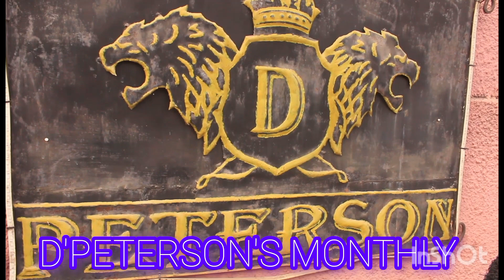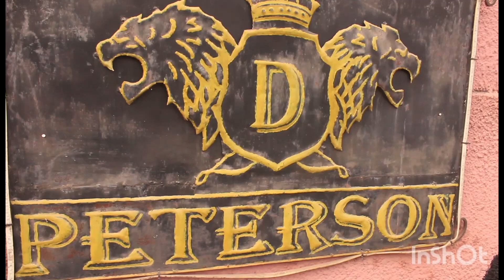D'PETERSON'S FOUNDATION MONTHLY WIDOW'S THANKSGIVING FOR THE MONTH OF FEBRUARY, 2024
D'PETERSON'S FOUNDATION MONTHLY WIDOW'S THANKSGIVING FOR THE MONTH OF FEBRUARY, 2024 @pmtvafricanews @pmtvuploadstudio @GMTVCANADA @SocialEventsTv @ikatv8944 @IKAEVENTSTV @mr.oscarluvtv